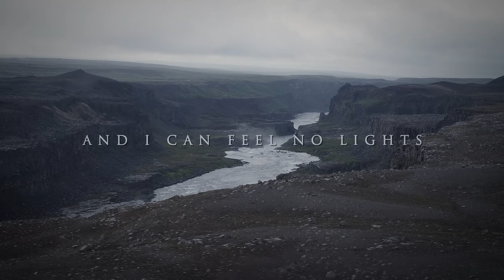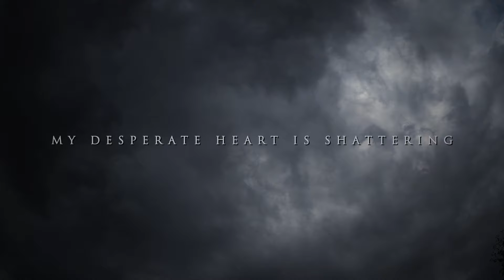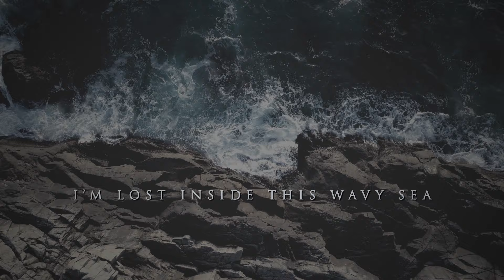Veil Of Conspiracy - In Misery Alone [Official Lyrics Video]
Taken from the album "Shape Of Grief" to be released on January 10, 2025 by Meuse Music Records.

Veil Of Conspiracy is a Funeral, Atmospheric and Melancholic Doom Metal band formed in 2016 in Rome (Italy).
Their music is characterized by a deep atmospheric component, which takes the listener on a journey through pain, desperation and melancholy.

"Shape Of Grief" lyrics delve into a variety of dark and introspective themes, including deep sorrow over personal losses, often accompanied by feelings of emptiness and despair.
Feelings of isolation and alienation are frequent, often connected to grief or personal struggles.

The overall mood of the album is one of darkness and despair, with imagery of shadows, darkness and the sea often used to convey the emotions.
Suffering and pain are inevitable parts of life, and that individuals must come to terms with this.

The sea is a recurring symbol inside the album's lyrics, often representing both the vastness of the universe and the depths of the human emotional turmoil.
The contrast between darkness and light is a common motif, with darkness often representing despair and isolation, while light symbolizes hope or a glimmer of positivity.

The overall tone of the lyrics is one of melancholy and introspection.
They offer a glimpse into the depths of human suffering and the challenges of coping with loss and despair.
While there is little hope or optimism presented, the album do explore the importance of acknowledging and accepting one's pain.

Lyrics:

Grey clouds on my way
Redeem the sorrow
Weeping in demise

And I can feel no lights
Inside this ocean
Of darkness and despair

Lying
Above these waves
That rise and fall

The sun
Above the sea
Drowns within

And shadows on my eyes
Fill the sight
Sky is turning grey
And fades away

I can see the nothingness
A black void devouring the sky
My heart, shattered in misery
Left a storm of darkness within

Crying inside my empty walls
And everything's so unreal
My desperate heart is shattering

I'm lost inside this wavy sea
The torment is so real
In the waves I disappear

Nicola Belotti - vocals
Luca Gagnoni - rhythm, lead and acoustic guitars
Emanuela Marino - rhythm guitars, vocals and backing vocals
Federico Bardzki - bass
Diego Tasciotti - drums

Mixed and mastered at Crosound Studio by Øystein G. Brun.
Guitars and keyboards recorded at Mørknatt Studio by Luca Gagnoni.
Bass recorded by Federico Bardzki.
Drums recorded at 16th Cellar Studio by Stefano Morabito.
Nicola's vocals recorded by Francesco Massari.
Emanuela's vocals recorded at Trick Studio by Andrea Mattei.

Veil of Conspiracy's logo by Gogo Melone.
Artwork photo by Natalia Drepina.
Graphic layout by Emanuela Marino.
Band photography by Marco Gagnoni.

Lyrics video edited by Tiago Silva - Doomsday Videos